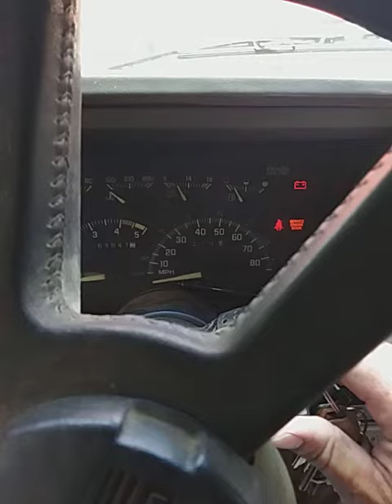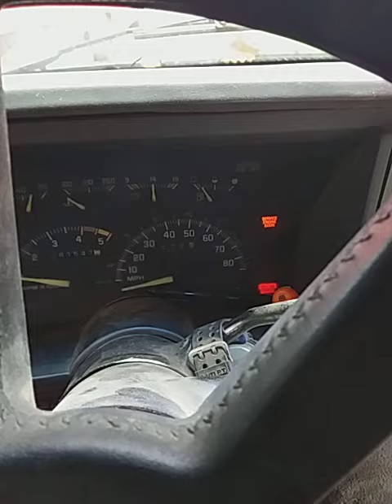its alive woot woot :)